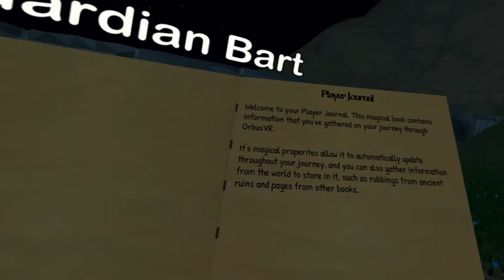OrbusVR Gameplay (HTC Vive) | The 1st Actual VR MMORPG?!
[Main Rules]
1.No Racism
2.No Harassment of other players
3.No Having Multiple Accounts In The Guild - This is to help other players who want into the guild. Refusing to remove them will cause you to be kicked. So plz join with only one account.